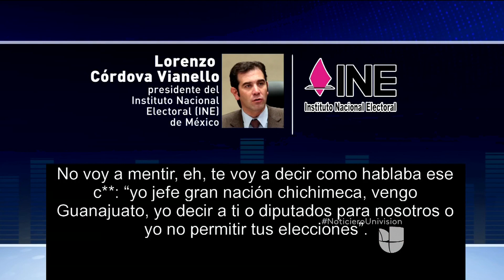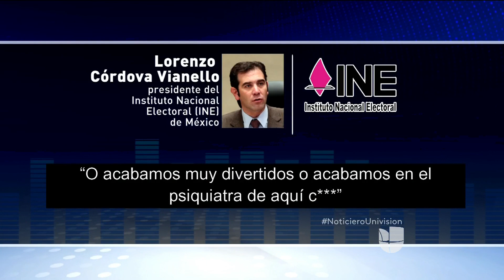Presidente del INE de México se burla de los indígenas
Sale a la luz un audio donde el presidente del Instituto Nacional Electoral se burla de los líderes indígenas.